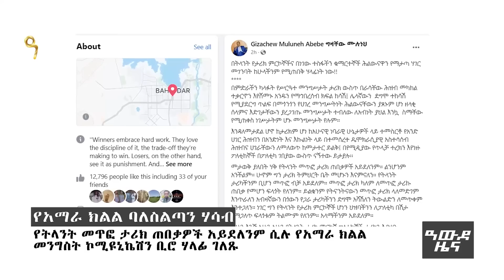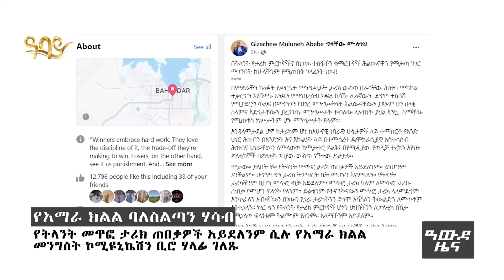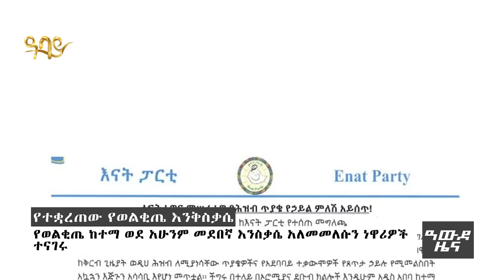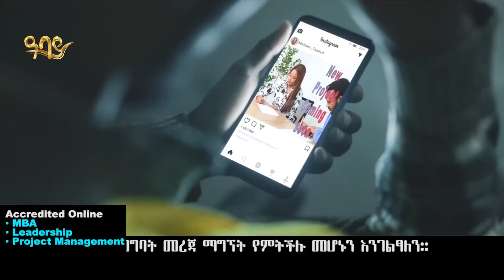የአማራ ክልል ማስጠንቀቂያ፤ ለአቶ ሽመልስ የተላከጃዋር-የሸኔና የመንግስት አደራዳሪ..የወልቂጤ ውሎ - Awde Zena-Feb 20, 2023 | ዓባይ ቲቪ ዜና